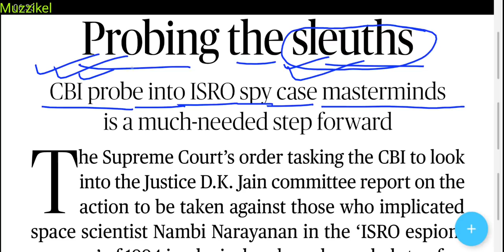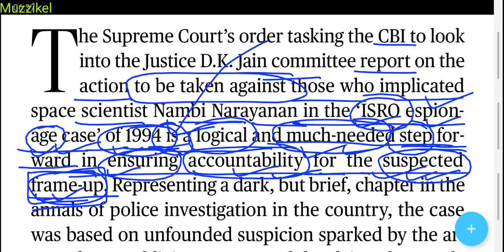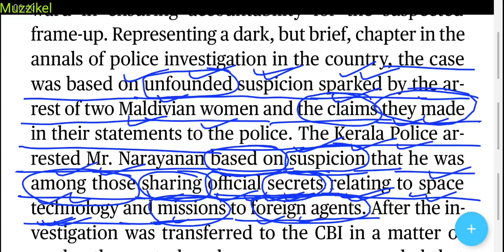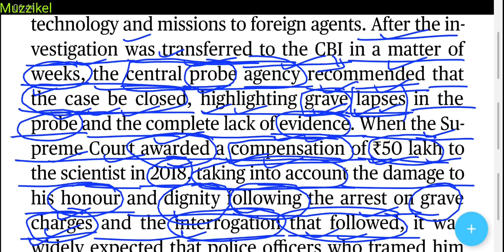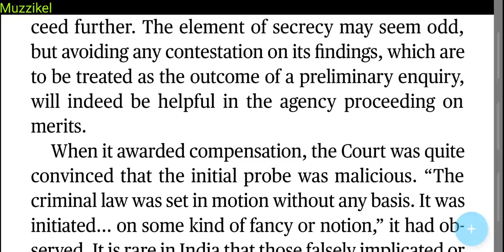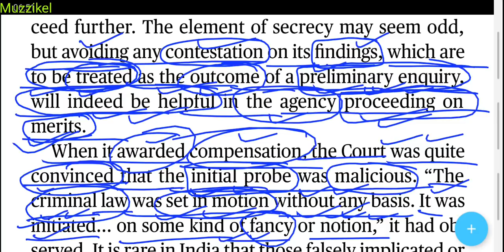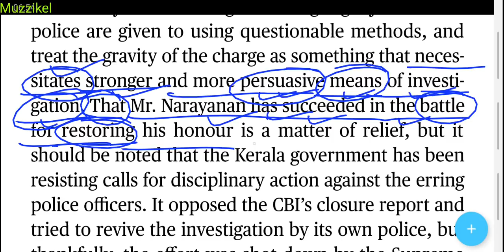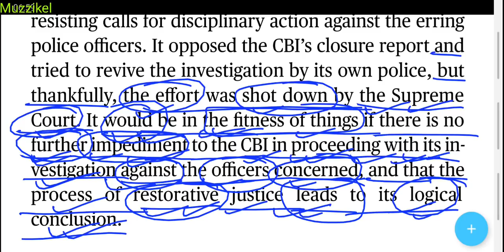The Hindu Editorial Today | The Hindu Newspaper Today | 16 April 2021| Probing the sleuths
For 2nd Editorial

16 April 2021